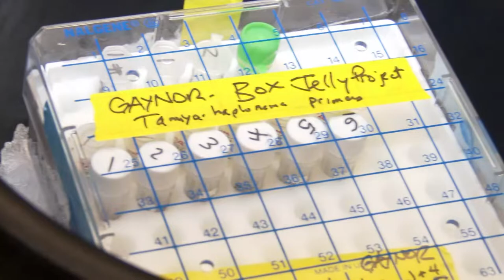Box Jellyfish on the Jersey Shore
In 2015, dangerous Box Jellyfish began washing up along the New Jersey Shore.